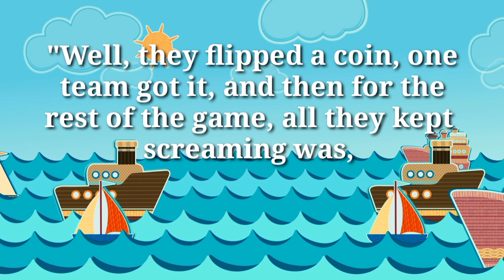😅 Best Funny Joke: A guy took his blonde girlfriend to her first football game. They had great seats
This is the funniest joke of the day. We post dad jokes, clean jokes, blonde jokes, funny stories and little Johnny jokes.

Enjoy! What else can I say!

chilli Jokes
LOL Jokes
Jokes Compilation
#🤣Daily Jokesg